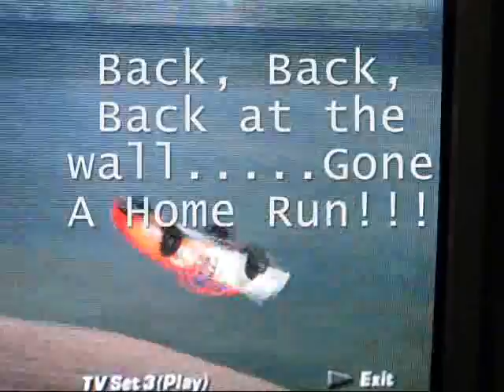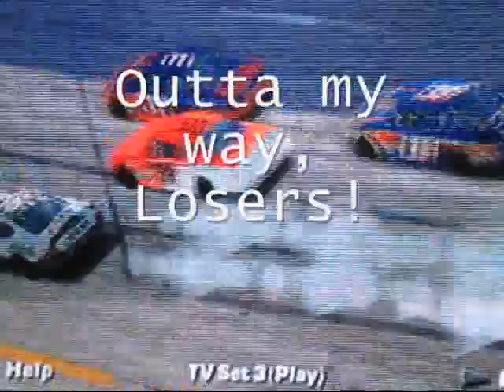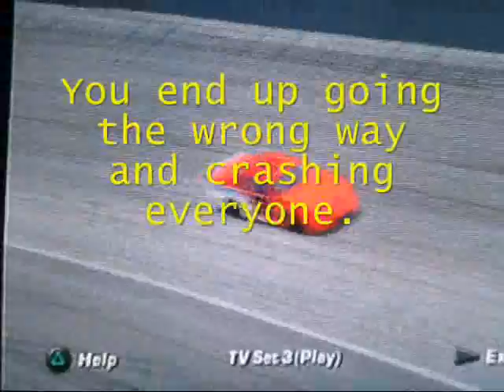Nascar dirt to daytona insanity!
Flying cars are fun!